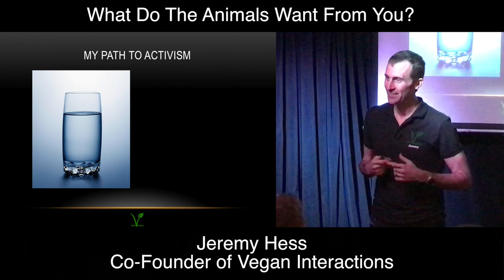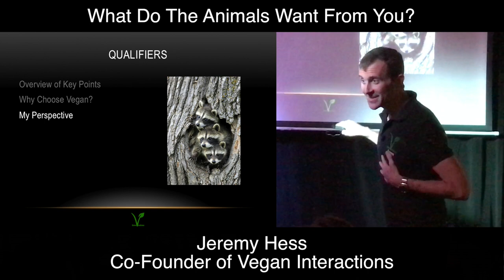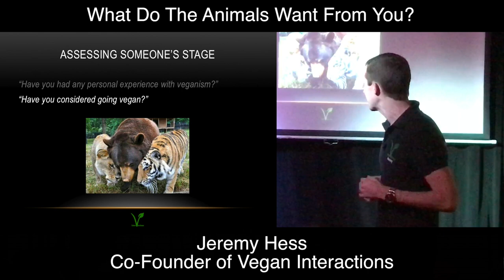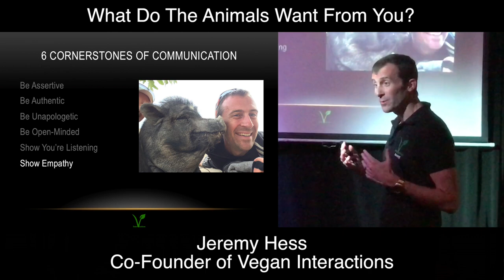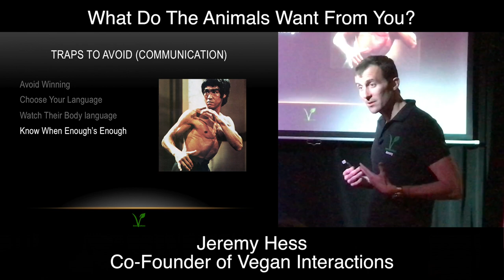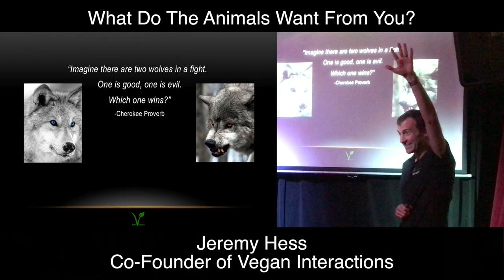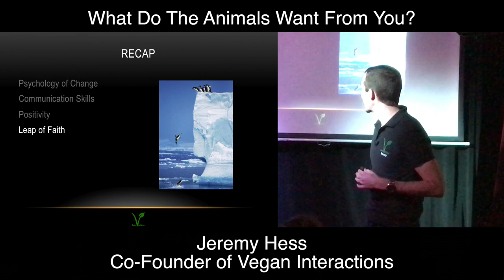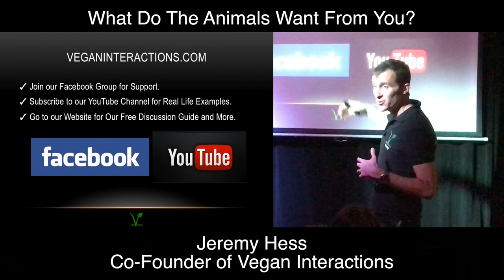What Do The Animals Want From You? (Vegan Advocacy Skills)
This is the debut of our new talk.  The goal of this talk is to empower people with the communication skills necessary to inspire the most change possible.

Thank you to Dean Curtis and Amy Gibson for arranging this event known as 'The A Word' which made this talk possible.

Ready to give veganism a shot?

See the playlist section of our channel for more resources to get started with activism or to help evolve what what you're already doing.

Join our Facebook group to become part of a community of like-minded people that want to change the world:

Thank you for all you do for the animals 👍

MORE ABOUT THE CUBE OF TRUTH
Event Setup by Anonymous for the Voiceless